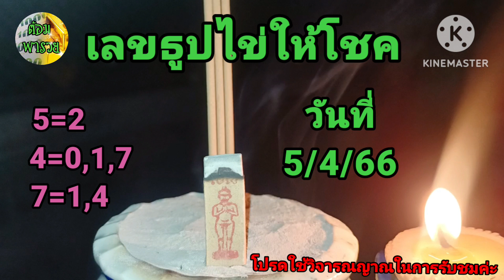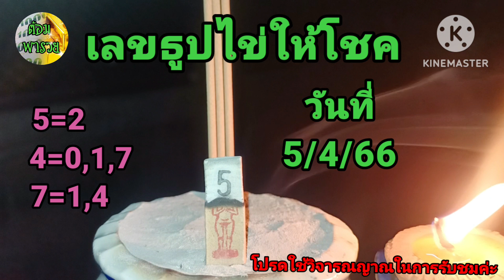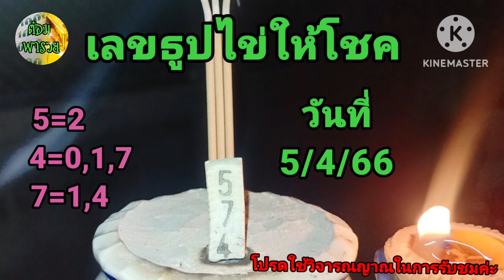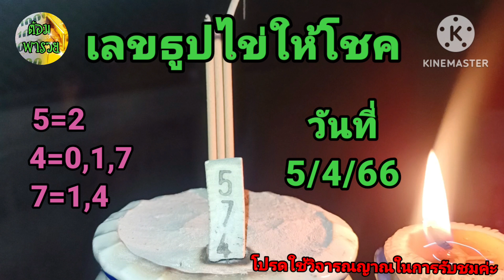เลขธูปไข่ให้โชค แนวทางวันที่ 5/4/66@ต้อมพารวยธูปไอ้ไข่ให้โชค